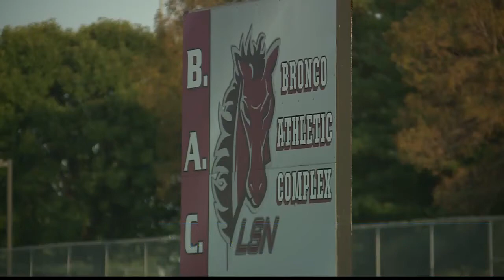Some parents are fuming they can't watch their kids play football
Some Jackson County parents are angry they aren't allowed to watch their children play football.